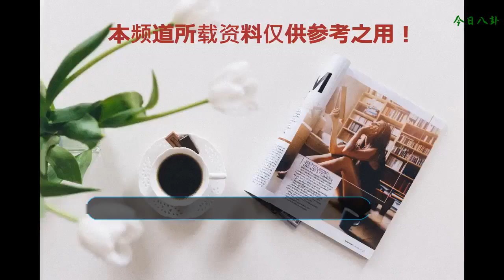中國最美女富豪，身價高達300億，氣質不輸王祖賢，你猜到了嗎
大家都喜歡有氣質的人，有氣質的人即使不說話，光往那里一站也能吸引其他人的目光，所以她們很容易取得成功。說道有氣質的女明星，小編第一個就想到了王祖賢，但是今天，我們要認識一位氣質出眾的香港女富豪，她就是何超瓊。
    也許有的人已經猜到了，香港人還姓何，是不是和澳門賭王何鴻燊有關系，沒錯，出生于1962年8月的何超瓊正是何鴻燊和二太太藍瓊纓生的女兒。除了何超瓊外，藍瓊纓還給何鴻燊生了2個女兒和2個兒子。
    何超瓊年輕時候是個大美人，她的穿衣品味也是一流的，經常引流時尚潮流，還因此獲得過相關的時尚獎項。如今的何超瓊雖然已經年過半百，氣質卻不減當年，每當她出現的場合，都會成為全場的焦點。